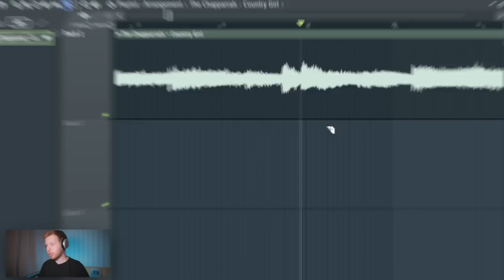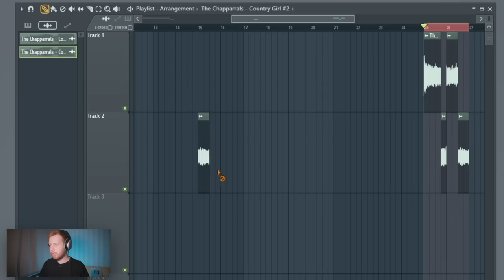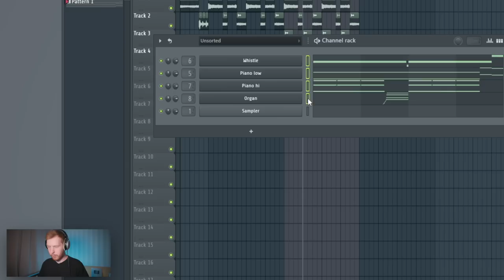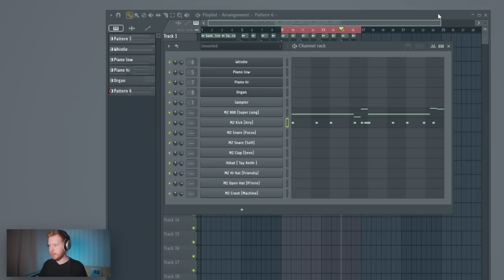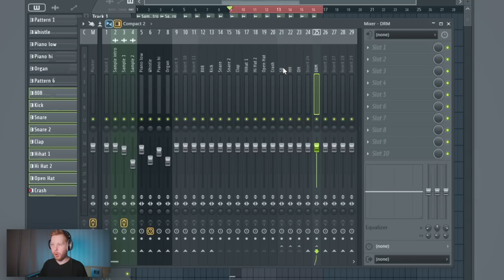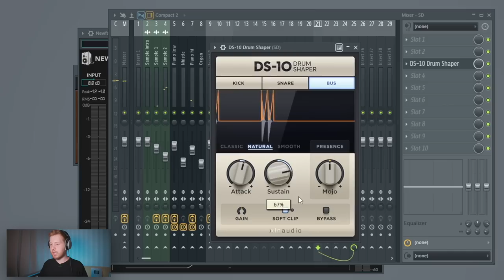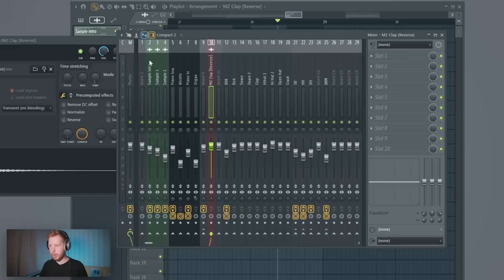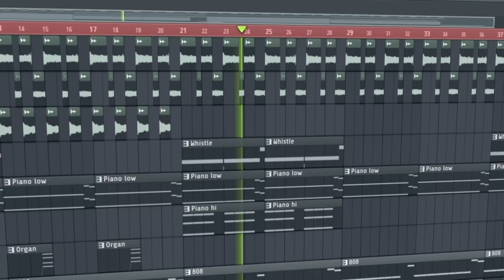ПИШЕМ БИТ KIZARU - FIRST DAY OUT В FL STUDIO 20 С НУЛЯ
- напиши мне, что бы заказать новый видеокурс по битмейкингу в FL Studio 20 от А до Я

В этом видео о битмейкинге в FL Studio 20 я покажу как можно написать с нуля бит First day out с альбома Kizaru First day out в FL Studio 20
Мы найдем семпл из этого трека, сделаем семплирование то есть креативно его нарежем, затем пропишем еще несколько инструментов чтобы получилась интересная мелодия и затем пропишем нормальный качающий трэп бит с жирным 808 басом в FL Studio 20

Плагины из видео:
Kontakt - noir
Analog lab
Nexus

Ozone 9
Gclip
Saturn 2 и Pro-Q 3
Valhalla Vintageverb и Shimmer
newfoundland saturate
klanghelm dc1a
A1 Stereo control
Rc-20 и DS-10

Таймкоды
0:00 - Старт
0:22 - Сэмпл из вступления
1:58 - Сэмпл из куплета
3:15 - Еще кусочек сэмпла
3:45 - Пианино
4:23 - West coast lead
4:46 - Второе пианино
5:10 - Орган
5:31 - Оправдал ожидания альбом
6:01 - Все еще орган
6:37 - Про новый курс
7:13 - Обработка сэмпла
7:57 - 808 и кик
8:45 - Где и когда скачать проект
9:05 - Снеры и прочие ударные
11:30 - Обработки
13:57 - Обработка ударных
15:30 - Структура
16:43 - Кусок с поднятым питчем
17:27 - выход из трека (не как в оригинале)
17:53 - Мастер на озоне
18:31 - Заключение
19:07 - Готовый бит